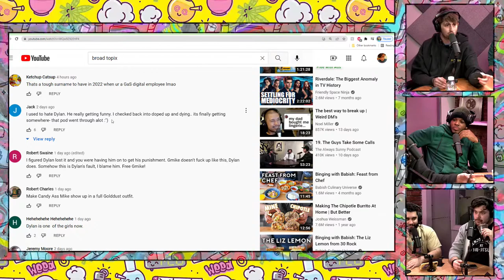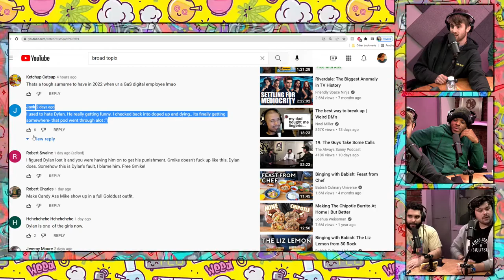Getting Scammed by David Dobrik (Lev Fer) Doped up & Dyin EP#53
Lev Fer joins the crew to talk his documentary, older comics, and dylan tells a story of getting scammed by David Dobrik! Tune in Now for Doped up & Dyin' The Sunday Morning Smoke Show!